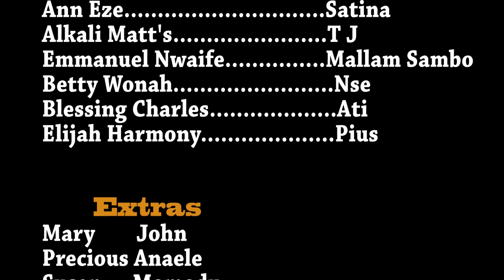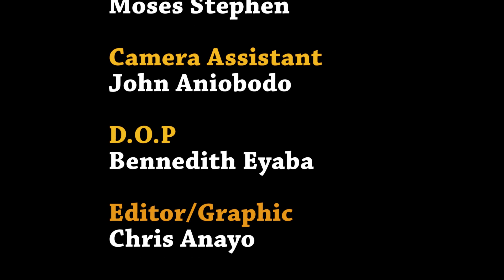BEFORE YOU KNOW - S01E11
Nigerian award winning Web series , anything is possible in the mix of unknown internal enemies.